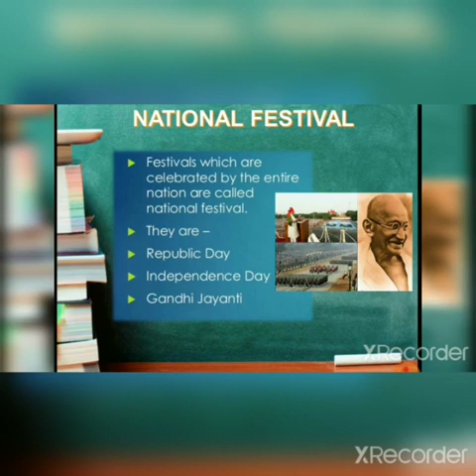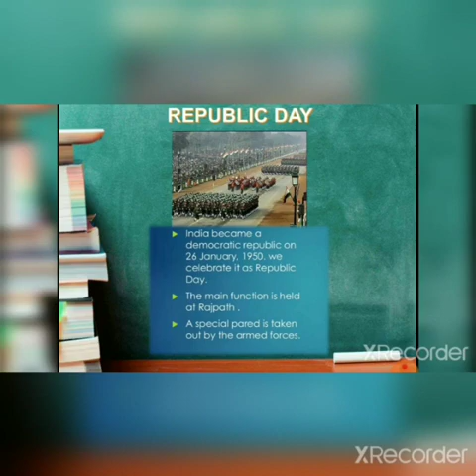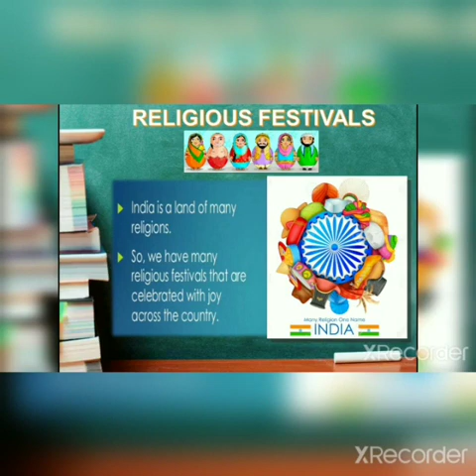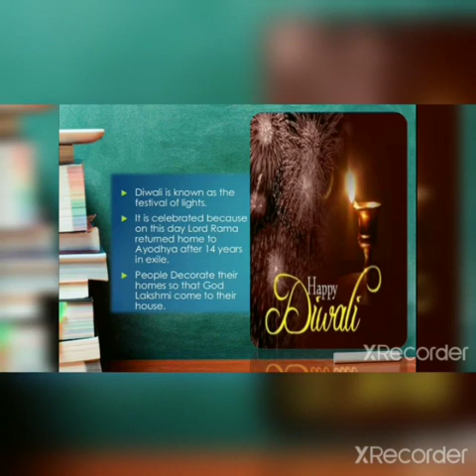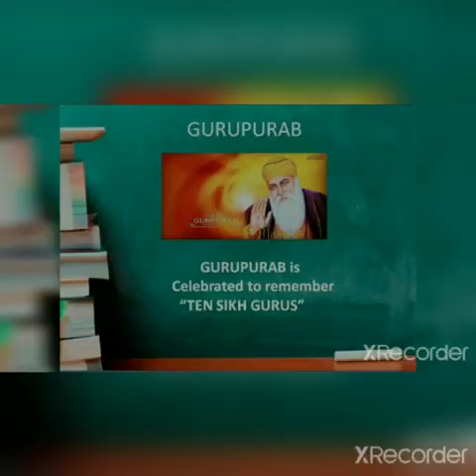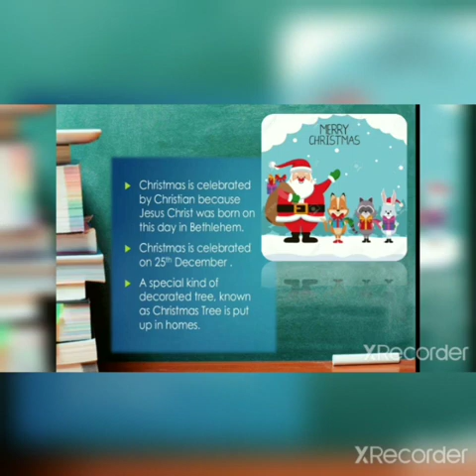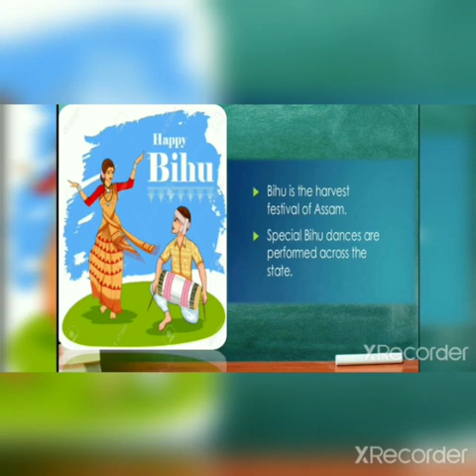Class 3 Social Studies Festivals We Celebrate